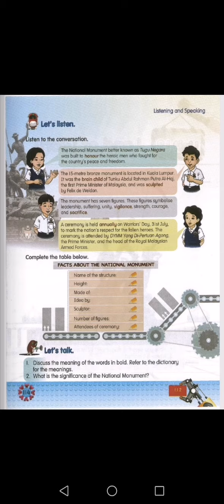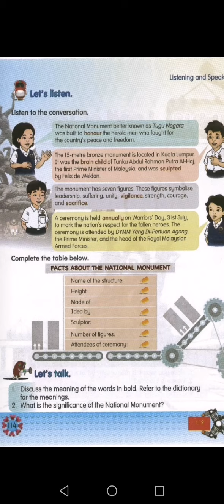English Year 6 : Page 114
Complete the table with the facts about National Monument.